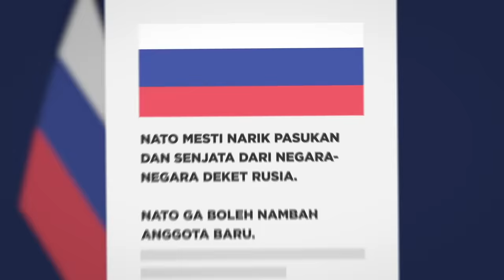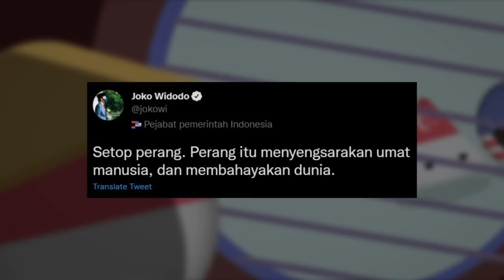Kenapa Rusia Gila-gilaan Menyerang Ukraina?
Perang Rusia dan Ukraina telah meletus. Ribuan korban udah melayang; gedung-gedung kebakaran; serangan udara terus datang. Tapi sebenernya, kenapa semua ini bisa terjadi? Kenapa Rusia nyerang Ukraina? Daaan benarkah perang dunia ketiga di depan mata? Enjoy the video!